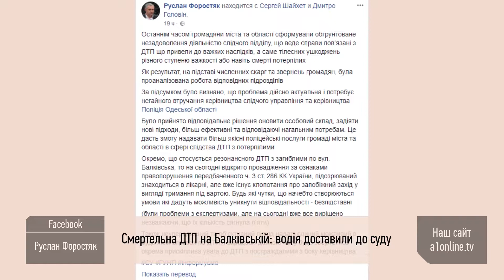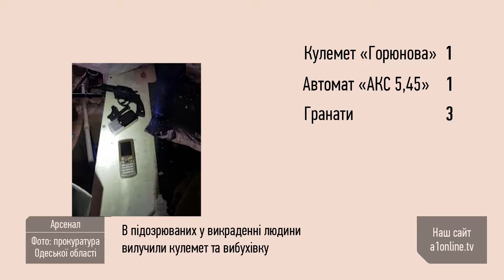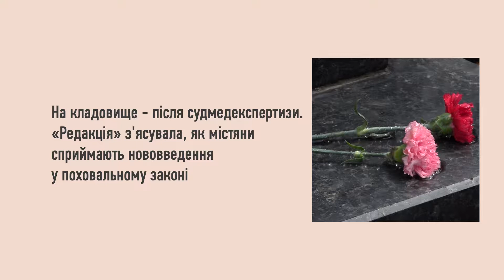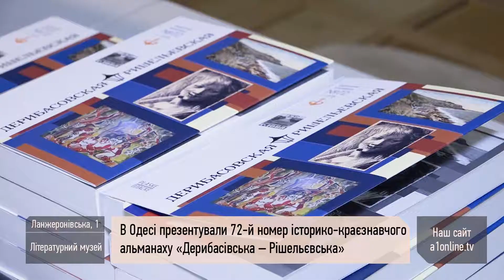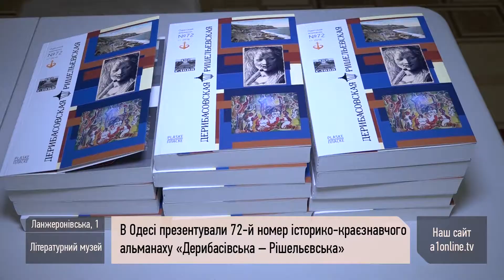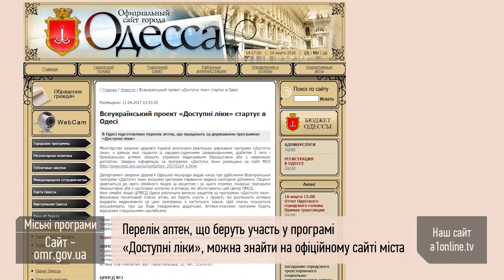Выпуск за 16 марта